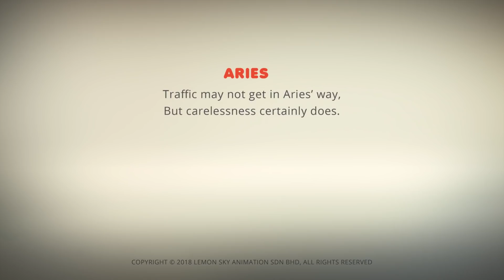AstroLOLogy | Operation Fun | Chapter: Past Time Fun | Compilation | Cartoons for Kids